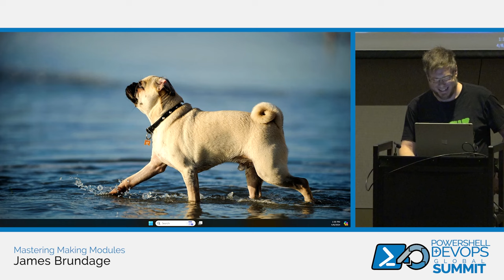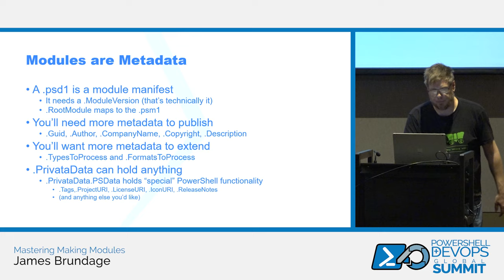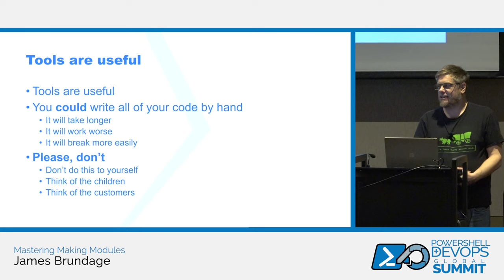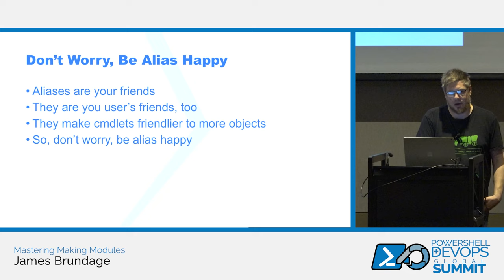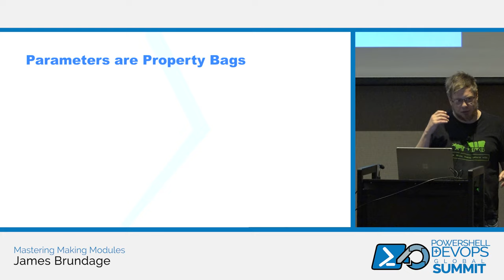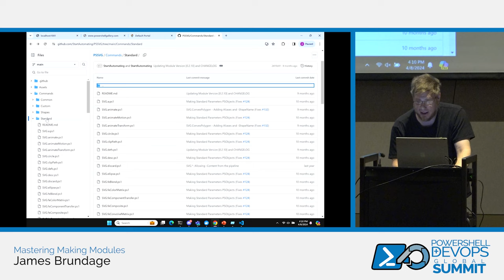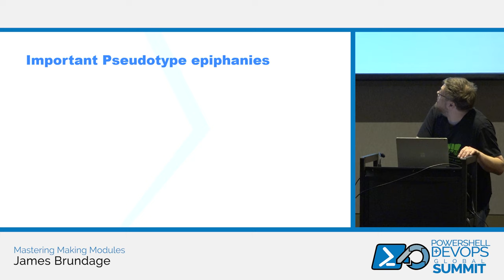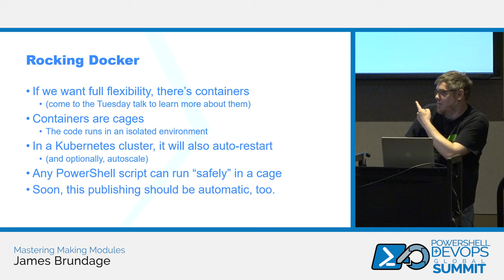Mastering Making Modules by James Brundage